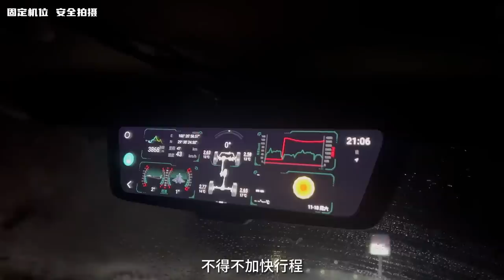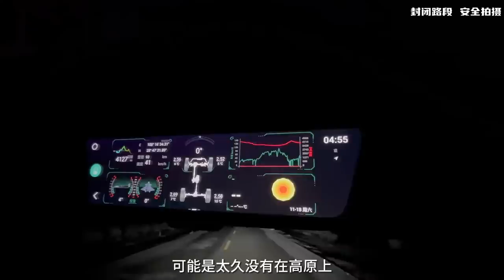自驾2000多公里回到西南，雪山被困一夜，论防滑链到底有多重要！【小白的奇幻旅行】